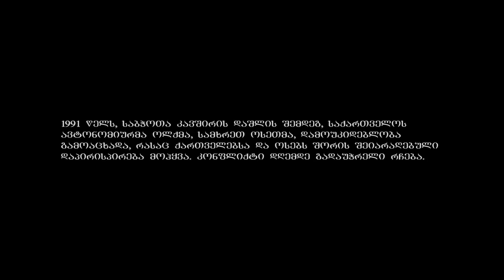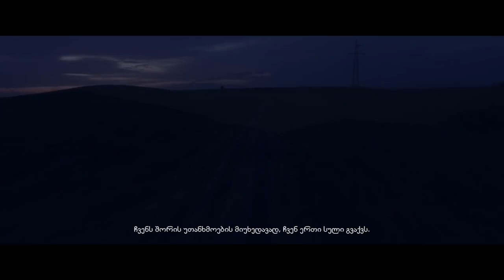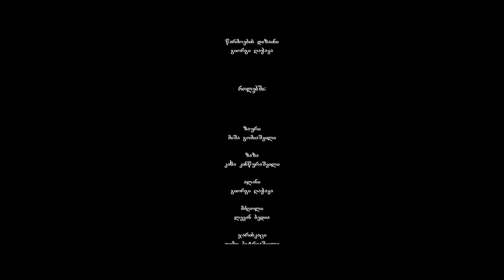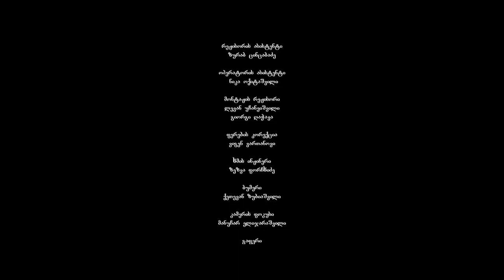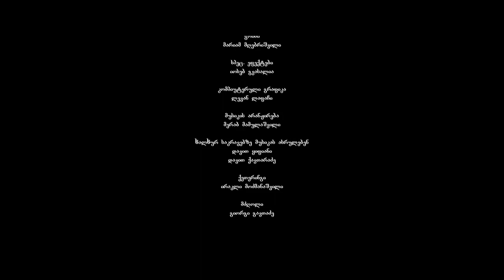მტრები გიორგი ღაჭავას ფილმი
ქართული ფილმი მტრები